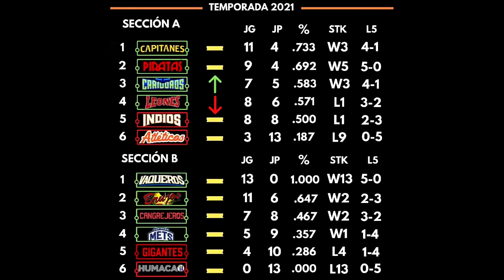MDUM | Conversamos con el Presidente de la Comisión de Atletas de Alto Rendimiento, Carlos Santiago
La Ley #119 de agosto de 2001 creó un fondo y una junta evaluada para seleccionar atletas de alto rendimiento. El fondo original era de $2.2 millones y hoy no llega a los $300,000 según en presidente de la Comisión de Atletas de Alto Rendimiento.

Resultados y tabla de posiciones en el BSN y Victoria de Puerto Rico en el NORCECA que se celebra en Durango, México.